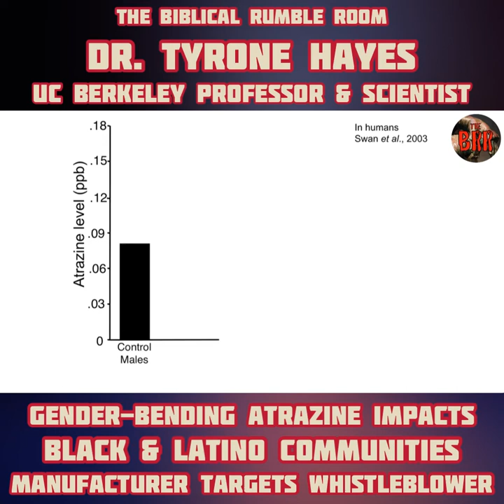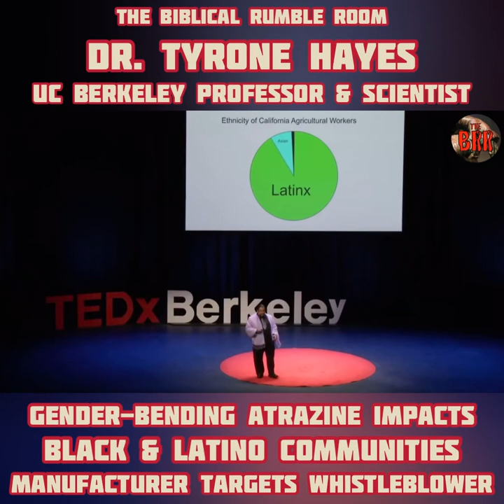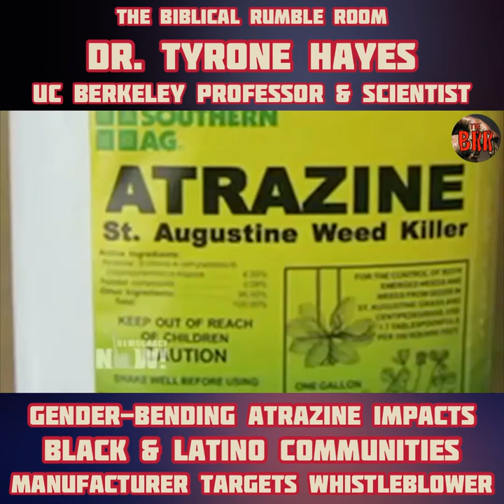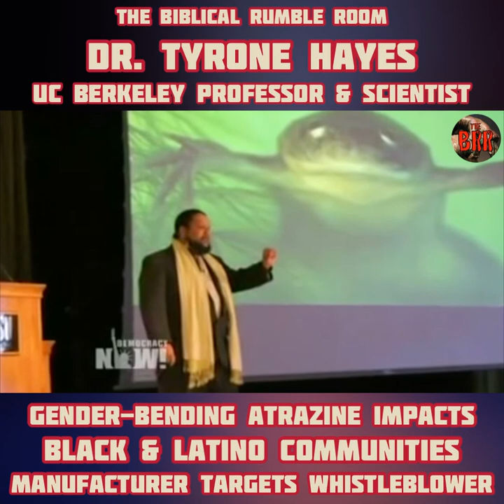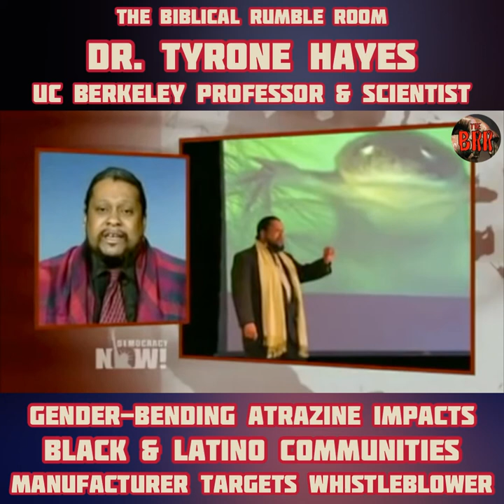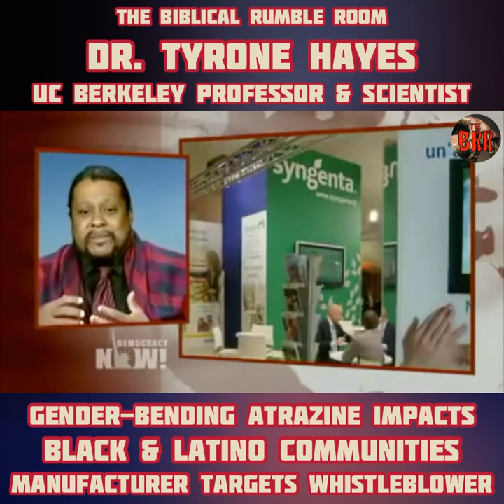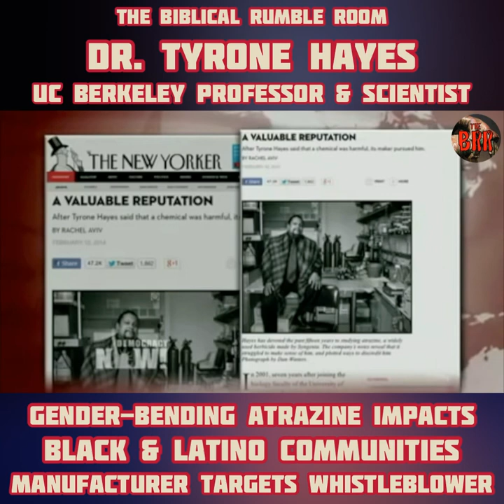TSR No. 19 | GENDER-BENDING ATRAZINE Impacts BLK & LATINO Communities. COMPANY Targets SCIENTIST